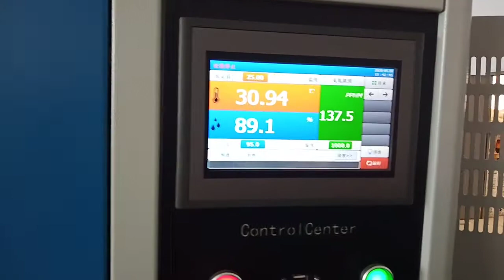How to 3 Use the Cable and Connect with Your Computer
This video is about how to connect your computer to the ozone test chamber. First of all, What you need to prepare is an ozone aging chamber, Of course, the control system is u745-th model, A data line successfully connected to a computer. If you are watching carefully the following video files, You'll find it easier to install software on your computer and connect your computer with ozone test chamber successfully !

Connect your computer with ozone test chamber successfully, So the engineer doesn't have to run to the machine every time to check the machine working status and the test data. Because of these jobs, through the computer can be easily found there. This can save your engineers a lot of time.